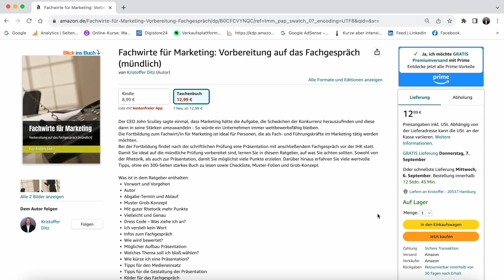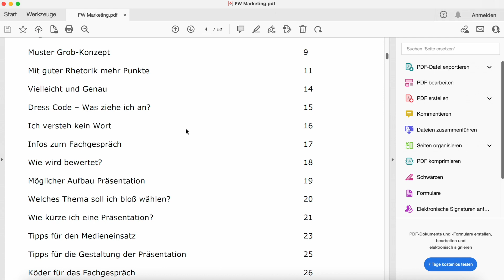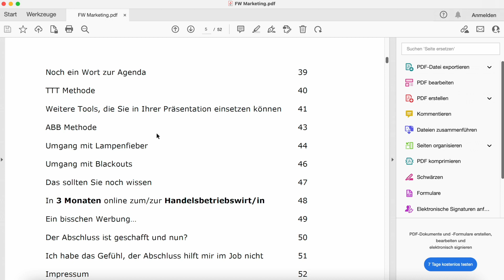Buch Fachwirte Marketing - mündliche Prüfung / Fachgespräch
In diesem Video stelle ich Ihnen das Buch "Fachwirte Marketing" vor, welches Sie auf Ihr Fachgespräch vorbereitet.